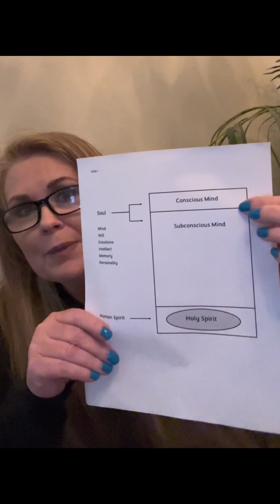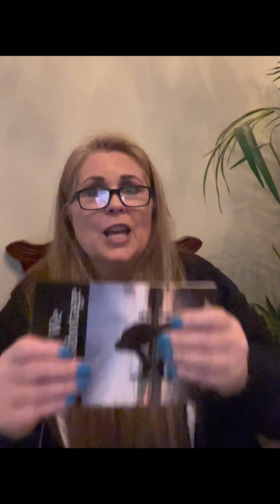Why We Self-Sabotage Ch. 3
Chapter 3 - The Power of Faith